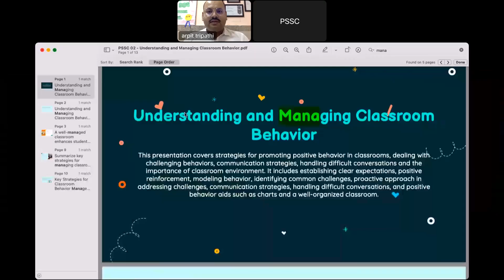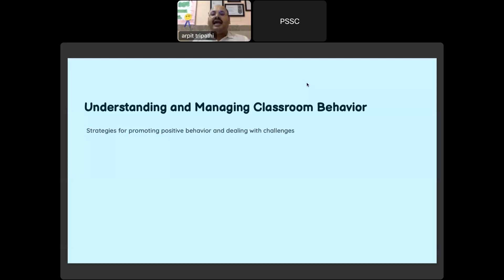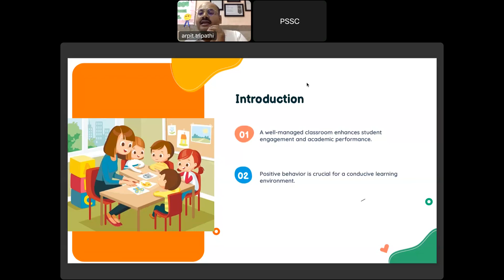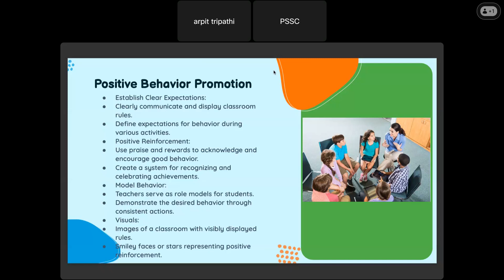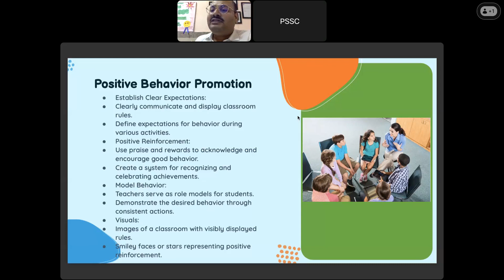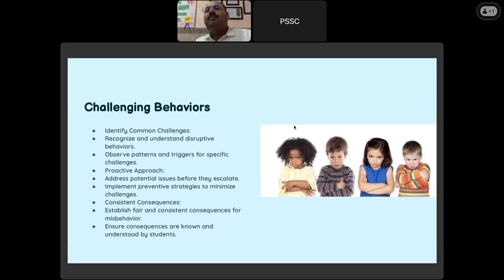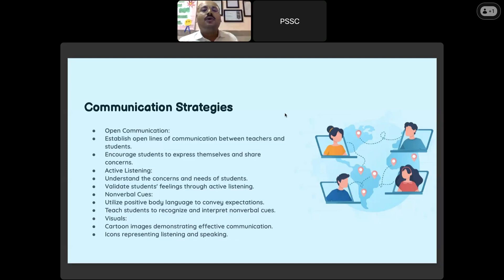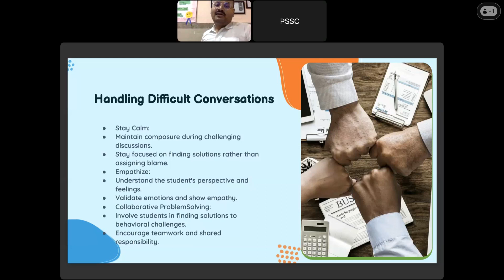UNDERSTANDING CLASSROOM BEHAVIOUR